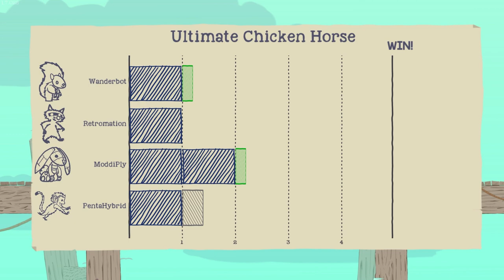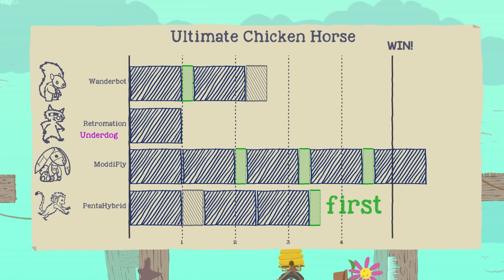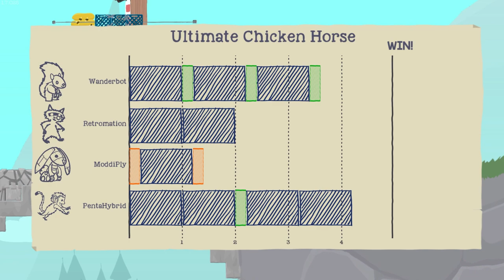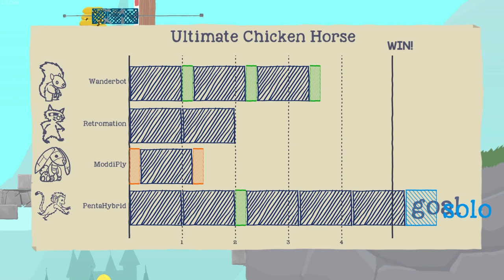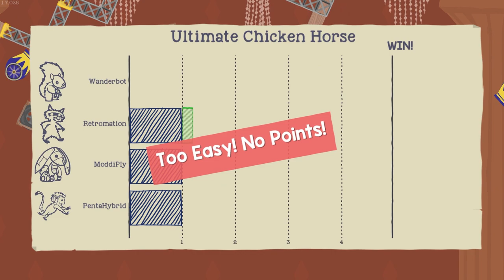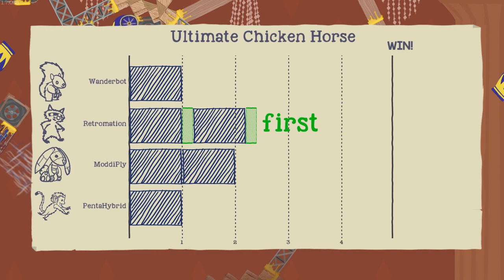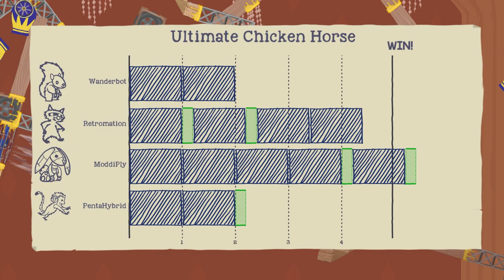Cannon Chaos! - Ultimate Chicken Horse [Wholesomeverse Live] - Part 4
The Wholesomeverse is a collective of cool folks that all play games together every Wednesday at 2 pm PST! Sometimes it'll be friendly competitive games, other times it'll be frendship destroying ones. And maaaaybe, just maaaaybe, we'll play cooperatively... occasionally.

Wish Granted!